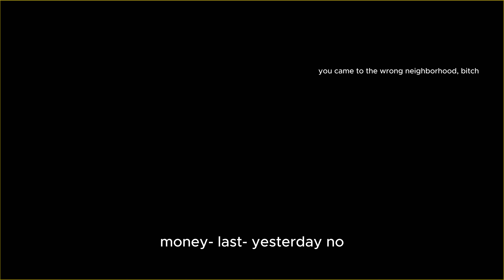The Nemesis Special! (RE2 - BIORAND - Max Mod!)